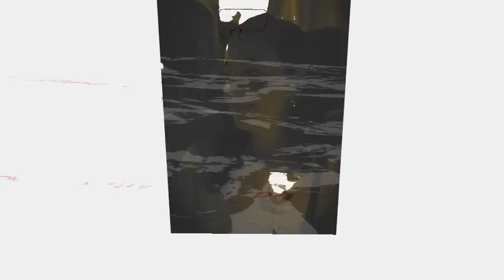Anno della Fede 2012: Fiaccolata 11-10-2012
Alla Fiaccolata organizzata dall'azione Cattolica Nazionale abbiamo partecipato anche noi Cavalieri della Luce. A voi un piccolo reportage fotografico del nostro amico Antonello!